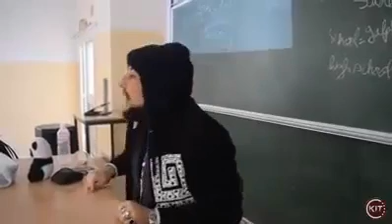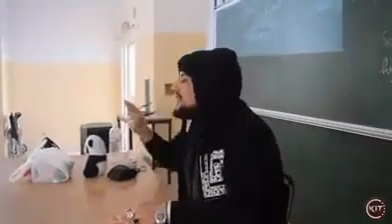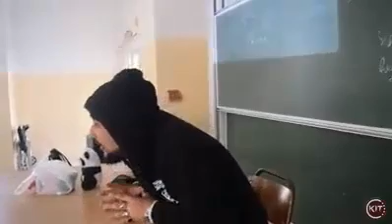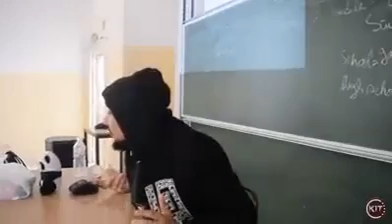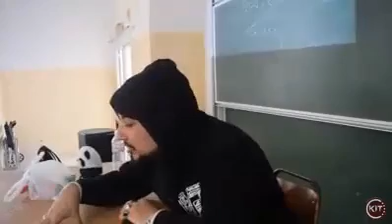speech Sadak Sakka Part2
Le Speech de Sadak Sakka le 06/02/2016 à la faculté des sciences de monastir
Caméra : Ilyes Bouriga